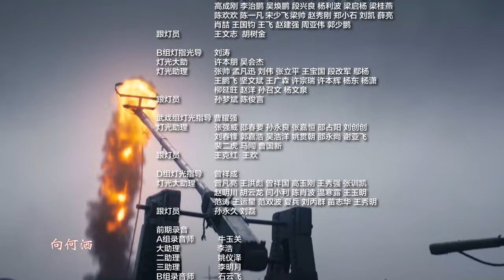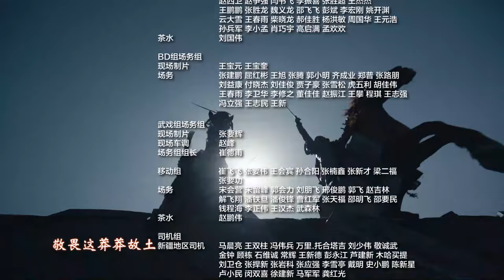【MULTI SUB】Novoland: Eagle Flag EP36| Liu Hao Ran, Song Zu Er, Chen Ruo Xuan| Three Teenagers' Epic